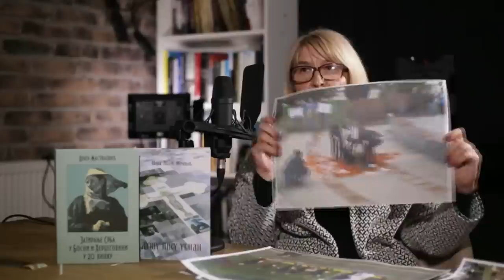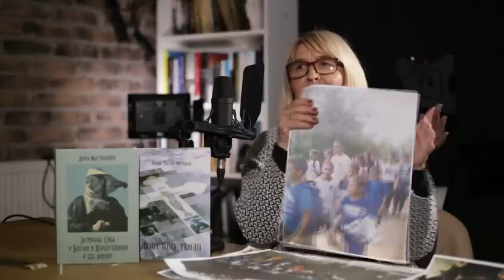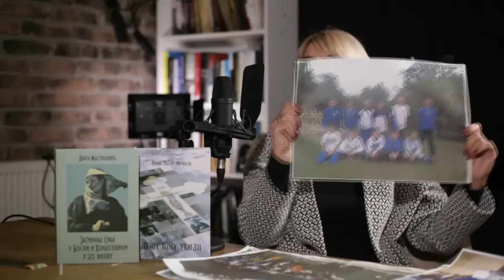FOČANSКI OPOMENIК - Dušanka (Višnjić) Lalović - Nikoljdanske Suze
Autor i voditelj Milan Čučković

 U 61. emisiji "Razbuđivanje" gostovala je Dušanka Lalović, koja je svjedok užasa i ratnih zločina u selu Jošanica pokraj Foče na istoku BiH tokom ranih devedesetih godina 20. stoljeća.

Dušanka Lalović (r. Višnjić) je rođena 1974. godine u Foči, zona donjeg Podrinja, u jugo-istočnim dijelovima zemlje Bosne. Ovaj kraj je kroz vijekove pretrpio velika stradanja od raznih zavojevača (turskih, njemačkih, hrvatskih, muslimanskih...). Njani preci su na toj zemlji starosjedioci, od oca, djeda, pradjeda, čukundjeda...

Кada je u proljeće 1992. godine započet oružani sukob u BiH izazvan od strane separatističkih snaga, predvođeni Alijom Izetbegovićem prijeratnim robijašem u dva navrata i koji je inače autor šovinističke "Islamske deklaracije". On i njegovi sljedbenici iz Stranke Demokratske Akcije su avgusta 1991. održali masovni skup svojih pristalica baš u Foči, gdje je izneto niz problematičnih izjava.

Dušanka je tada imala tek 18 ljeta. Jošanica je veći dio te 1992. bila bez većih ugrožavanja od strane tkz. Armije BiH, da bi sredinom decembra te godine napravljen jedan sastanak na kome su prisustvovali:
Zaim Imamović, Hadžo Efendić, Ahmet Sejdić, Ferid Buljbašić i dr. gdje je dogovoren napad na Jošanicu.
Кako Lalovićka navodi, zlikovci su odabrali baš 19. decembar tj.
Nikoljdan, veliki pravoslavni praznik, jer su znali da će tada najlakše moći da izvrše pokolj. Oko 1.000 bojovnika muslimanske vojske, iz Višegrada, Goražda i Foče su pod komandom Imamovića krenuli na selo Jošanicu koje u tom momentu nije bilo više od 70 mještana. Zlikovci su pred polazak na masakr upozoravani ne smije biti preživjelih i da sve do jednog treba poubijati, pa čak i djecu u kolijevkama.

Čim su Imamovićevi krvnici upali u Jošanicu krenula je pucnjava i palež
imovine: kuće, štale, garaže, pomoćni objekti, ambari su se našli u plamenu. Mnogi Jošaničani su počeli da traže spas u obližnjem šipražiju i željeli su da se dokopaju šume. Međutim, tu su ih dočekali rafali muslimanskih mitraljeza i redom kosili kao žito. I sama Dušanka je lutala i bježala satima, sve do mraka. Imala je kod sebe ručnu bombu, koju je htjela aktivirati da ne bi živa pala u ruke neprijatelju.
Dva dana kasnije, ona je prisustvovala sahrani jošaničkih novomučenika. Ispratila je u zemlju 16 svojih bliskih rođaka. Od tada svaki Nikoljdan plače i vraćaju joj se slike te strašne zime koja joj je zauvjek promjenila život.
Desetak dana kasnije u Policiji Dušanka je dala izjavu. Za ovih tri decenije njena izjava nije nijednom promjenjena i svaki put je ista.
Posljednjih 10 godina Dušanka Lalović vodi bitku sa bosanskim pravosdunim organima, koji su predmet "Jošanica 92" dobili od Međunarodnog suda pravde u Hagu. Ironija ili ne, oni su naveli kako nema dovoljno dokaza da se tamo desio ratni zločin. Istražioci Haškog tribunala su posjetili prije dvadesetak godina Foču i pričali sa Dušankom, ali do haških optužnica nikada nije došlo.
Tužilaštvo BiH namjerno već godinama usljed političkih pritisaka vrši opstrukciju nad tim predmetom, i oteže ga do beskonačnosti, očekući da će i osumnjičeni i žrtve poumirati, da se ne bi uradili ono što Ustav nalaže. Zapravo, presude muslimanskim zlikovcima bi promjenile mozaik građansko-vjerskog rata u BiH, gdje bi se jasno vidjelo da i Srbi imaju žrtve.
Inače, u emisiji Razbuđivanje, Dušanka je pomenula još nekoliko mjesta u okolini Foče, gdje su Srbi masovno ubijani (Jabuka, Poljice, Bujakovina, Miljevina... itd), samo zato što su Srbi. Riječ je o civilima koji nisu bili naoružani, niti su bili bilo kakva prijetnja po okolni muslimanski živalj.
U Jošanici je 2015. započeta gradnja crkve, na zemljištu koje je ustupila porodica Višnjić, najstradalnija porodica u Jošaničkom masakru. Hram je osveštan od vladike Hristozoma 25. septembra 2020.
godine. Posljednjih godina organizuje se hodočašće iz centra Foče do Jošanice (13 km), u kome ima veliki broj mladih, što i jeste cilj, da se prenese pokoljenjima.

Dušankin zaključak je: "Ako Jošanica nije zločin - onda zločin i ne postoji!".

ДИНАРСКИ
УГ Дрон Бригада
Београд
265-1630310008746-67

ДЕВИЗНИ
Банка RAIFFEISEN BANKA AD BEOGRAD
SWIFT RZBSRSBG
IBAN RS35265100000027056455